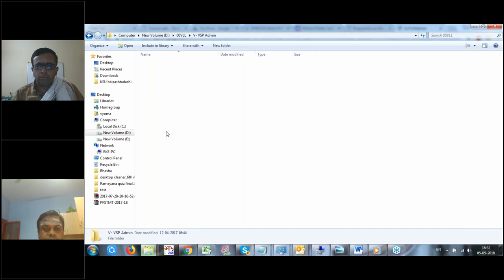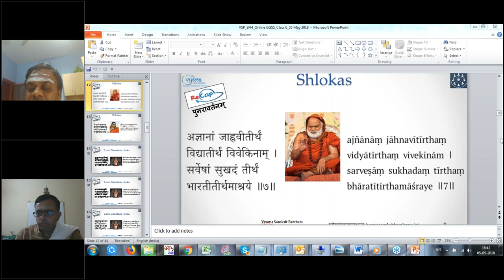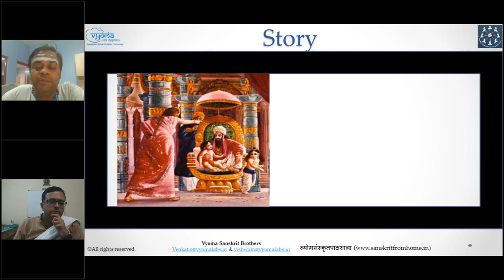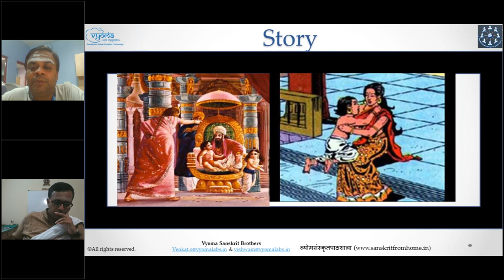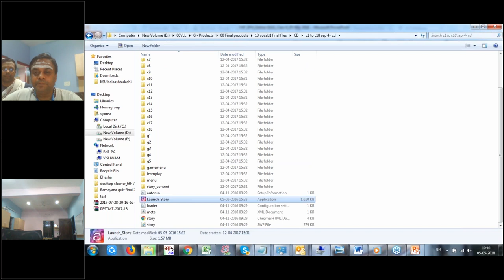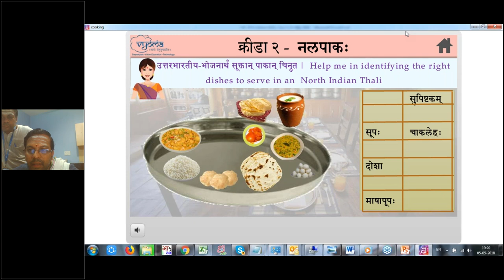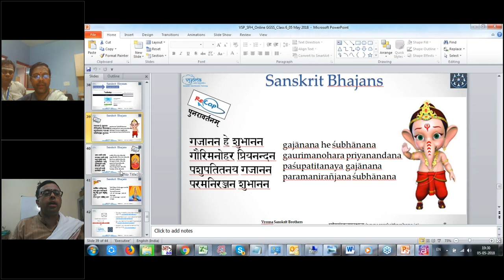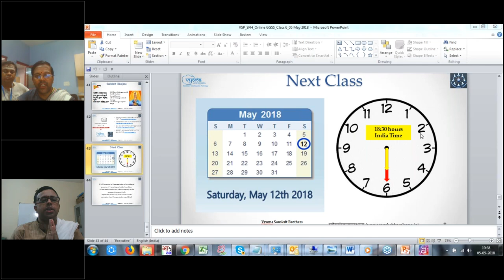Online Shloka class for Children Class 06 - 05 May 2018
For For downloading the presentation, shlokas and accessing other materials, register for free in our pathasala - the largest online repository for structured e-learning in Sanskrit.
Highlights of today's class -
1. Introduction and Objectives
2. Prarthana shlokas - Omkara and Guru and Lord Ganesha's sloka
3. Story - Adi shankaracharya story
4. Game - vocabulary south indian food
5. Sanskrit Rhyme - shishugeetaani